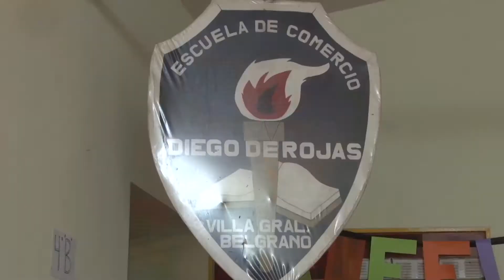ADRIANA FREYTES FINAL DE UN CICLO DE 35 AÑOS EN EL IPEM 168 DIEGO DE ROJAS